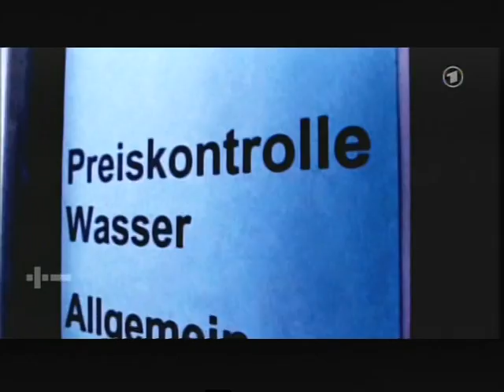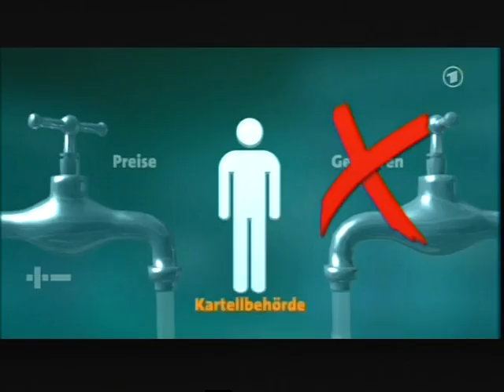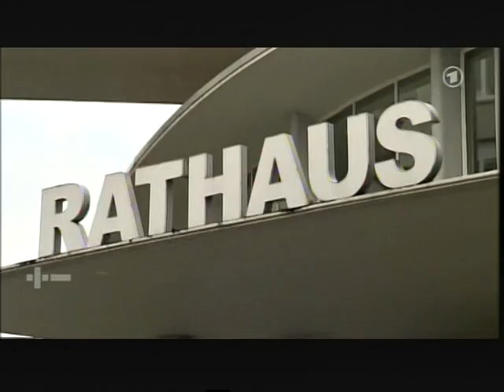4 an die Politiker wie mache Städte ihre Wasserkunden anzocken.